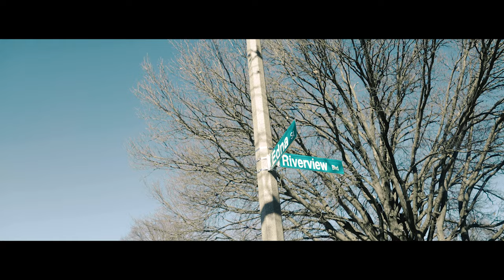Neko Santana - Pillow Talkin (Official Music Video)